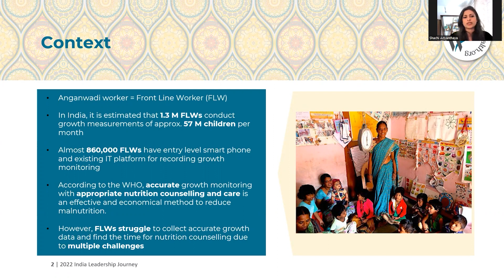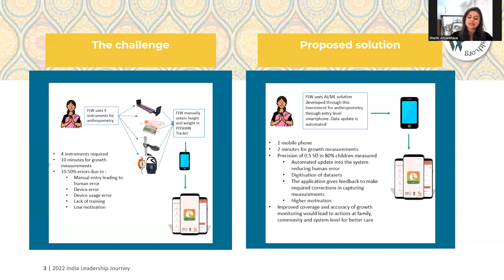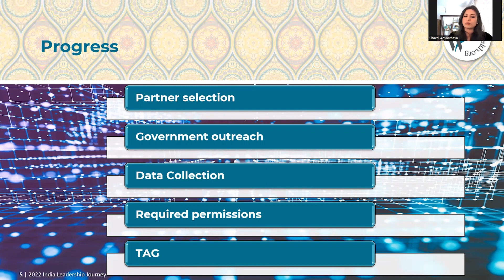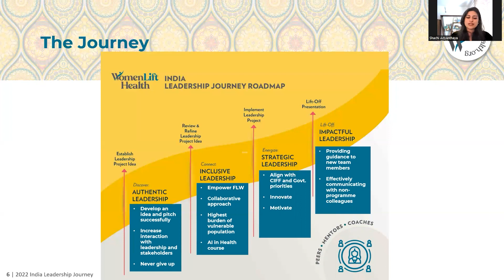AI In Anthropometry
WomenLift Health Leadership Journey Project by Shachi Adyanthaya, 2022 India Cohort.